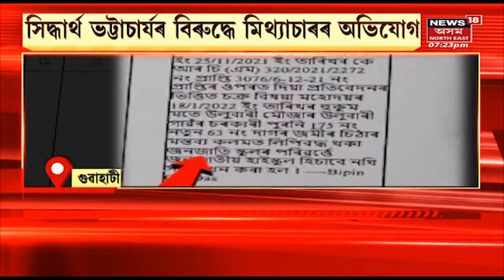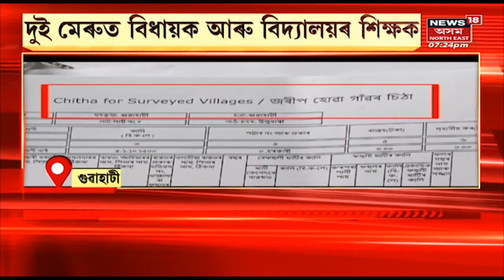Guwahati Encroachment | জনজাতীয় হাইস্কুলৰ ভূমি বেদখলৰ প্ৰসংগৰ নতুন মোৰ |Assamese News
উলুবাৰীৰ জনজাতীয় হাইস্কুলৰ ভূমি দখলক লৈ দুই মেৰুত বিধায়ক বনাম বিদ্যালয় কৰ্তৃপক্ষ। বিধায়ক সিদ্ধাৰ্থ ভটাচাৰ্যৰ বিৰুদ্ধে মিথ্যাচাৰৰ অভিযোগ বিদ্যালয় কৰ্তৃপক্ষৰ। একাংশ বিজেপিৰ পালি নেতাই স্কুলৰ ভূমি দখলৰ অভিযোগত অটল হৈ আছে বিদ্যালয় কৰ্তৃপক্ষ।News18AssamNorthEast